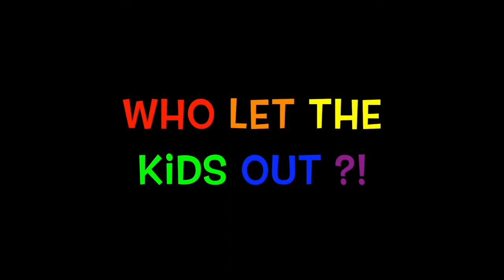HOW TO HOMESCHOOL ON A BUDGET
How to homeschool on a budget! You CAN do it!